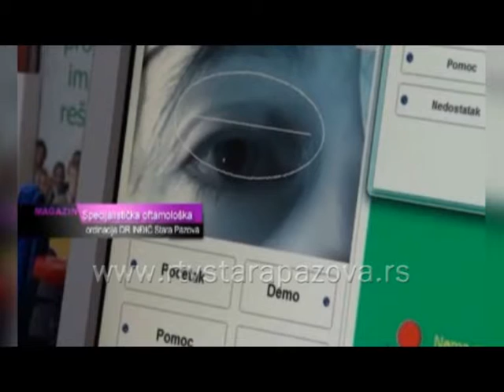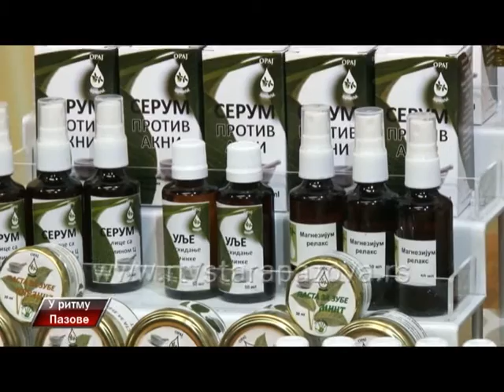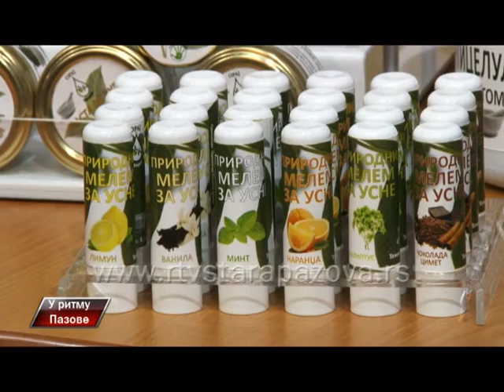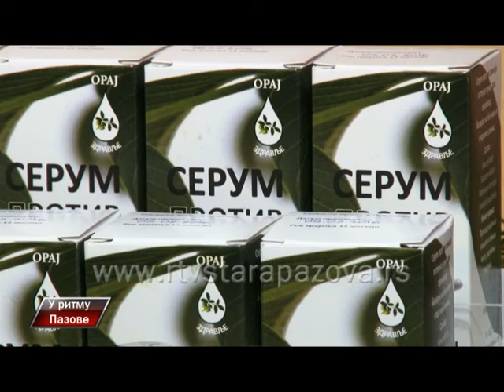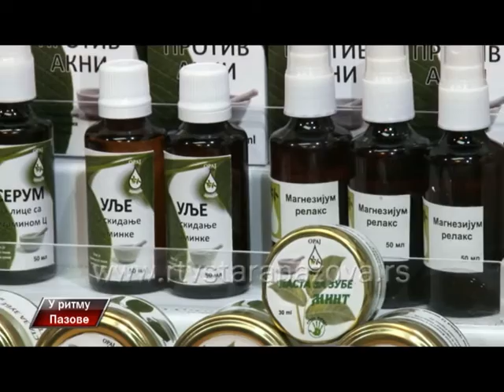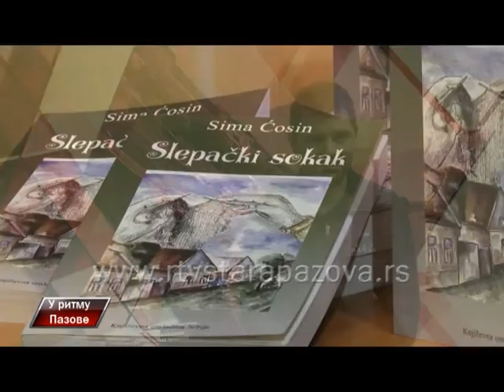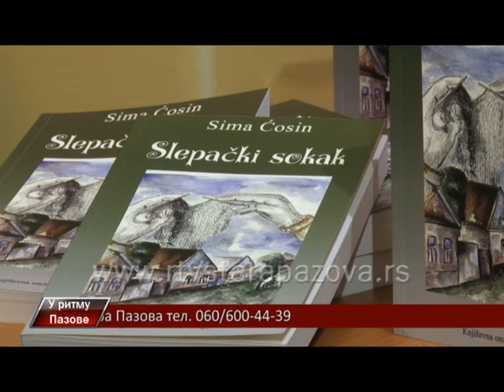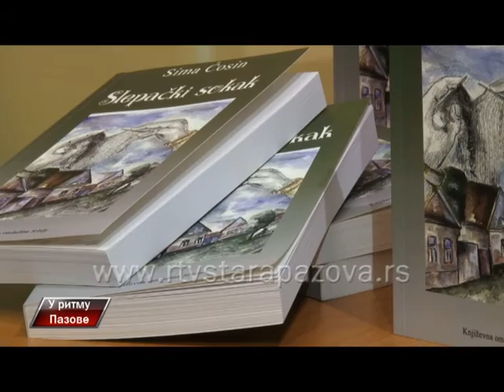U ritmu Pazove, 196 emis